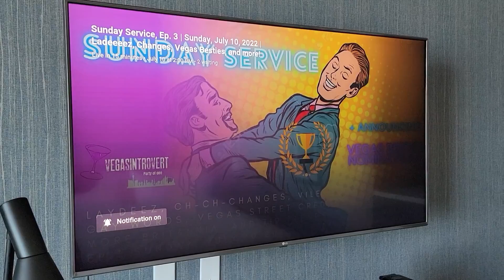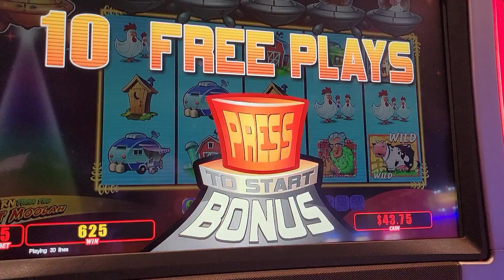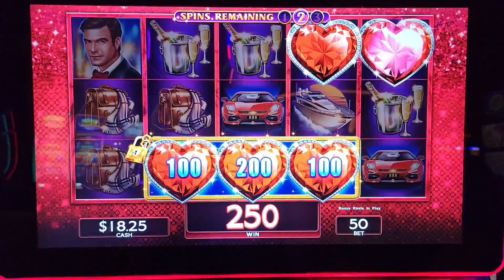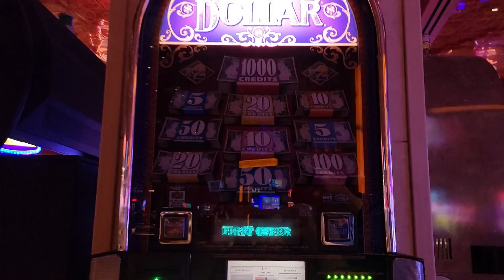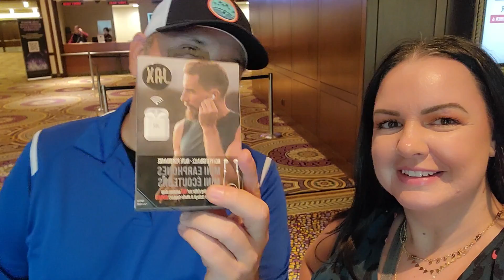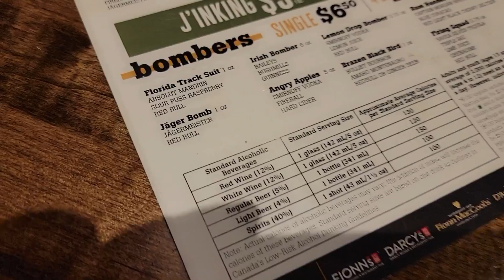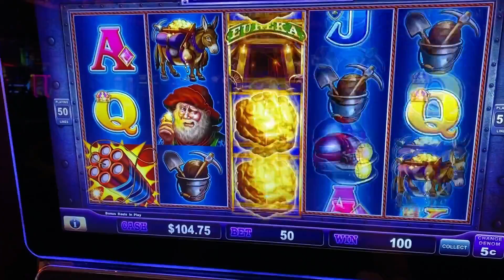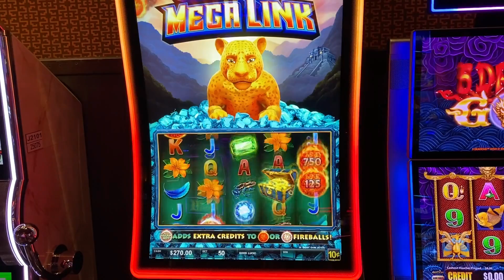Pre-Vegas Anniversary at Caesars Windsor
Thank you again to our "Up All Nighters"
Seeking Vegas Sunrise
Keno Kid & Keno Kandi
Susan Busbee
Jason Slater
NEW: Lucky Amanda

We spend our Anniversary at Caesars in Windsor, just 2 weeks shy of our next Vegas trip for Heather's 40th! We gamble, have drinks, go to Fionn MacCool's and back to play some more! This is just a bonus vlog, more Vegas COMING SOON!